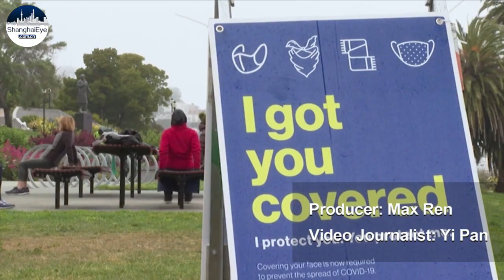Officials call for “extra steps” amid surges of COVID breakthrough cases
On Monday, July 19th, as states have lifted off mask mandates, Americans were set to embrace the summer with full protection of COVID-19 vaccines. However, the powerful Delta variant is still circulating in the country, and the sharp increase in tourism with the absence of pandemic restriction is bringing cases back up.

But a more pressing issue is not about the total case rise, but about the increasing breakthrough infections from the Delta variant. Studies have shown that the Delta variant spreads approximately 225% faster than the original strain of the virus. Studies have also shown that once a person catches the delta variant, they likely become infectious sooner, and that the virus grows more rapidly inside a person’s respiratory tract.

Last weekend, the former US Surgeon General Jerome Adams said CDC’s decision to ease mask rules was “premature” as Delta variant spreads, just like his claim about masks when the US pandemic began.

Up until Monday, the US is listed as the fifth country with highest 7-day average cases in the world, according to Johns Hopkins University Coronavirus Resource Center.